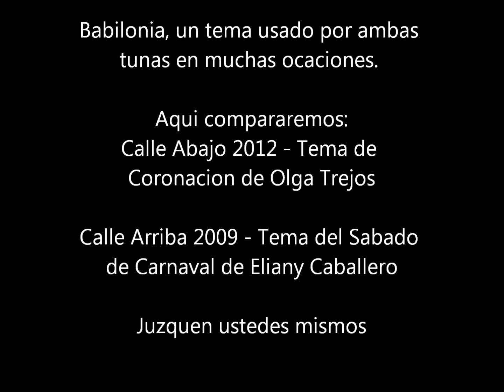Babilonia, Calle Arriba vs Calle Abajo